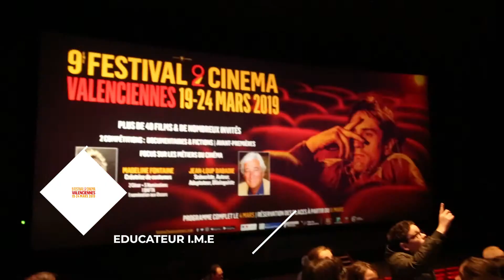F2V 2019 : jeune public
Le jeune public a droit à sa programmation sur-mesure : enfants et groupes scolaires profitent d'une programmation adaptée et d'activités périscolaires ludiques